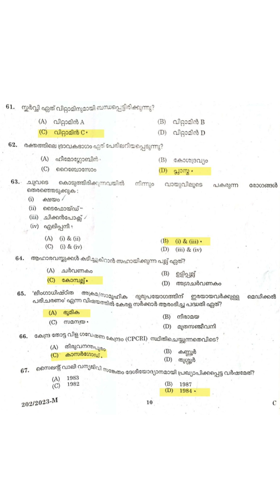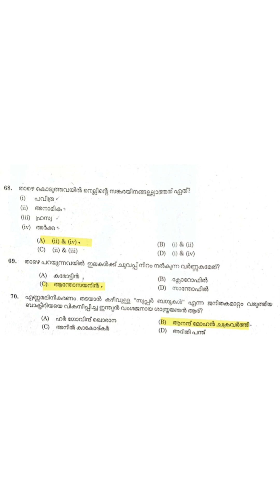KHADIBOARD LDC🔥അടുത്ത ഘട്ടങ്ങളിലേക്ക് ഇങ്ങനെ പഠിക്കാംStage 1qns& facts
ഒന്നാംഘട്ട ചോദ്യങ്ങളിലൂടെ അടുത്തഘട്ടങ്ങളിൽ ഉന്നത വിജയം നേടാം

 ഇങ്ങനെ പഠിച്ചു നോക്കൂ 🔥🔥

KHADIBOARD LDC Stage 1 Science Questions & Maximum Related Facts ✍️✍️

 സയൻസിന്റെ മാർക്ക് ഇനി പോകില്ല👍